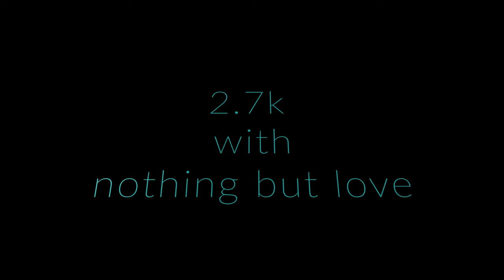2.7k gopro hero 8 flat + luts + adobe = beautiful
yes as i am aware of the fact you will be able to tell by the playback settings lol but still i had fun both with thinking about tampering with and adjusting setting and luts and stuff please consider subscribing and liking and commenting

.ps im building a online tree house come check it out .

shout out to these guys go check them out

Enjoyed the video i hope!!!   want to help me make better content cheap tiers for my patrons check it out i also hv sponsorship tiers

.as always nothing but love yall.